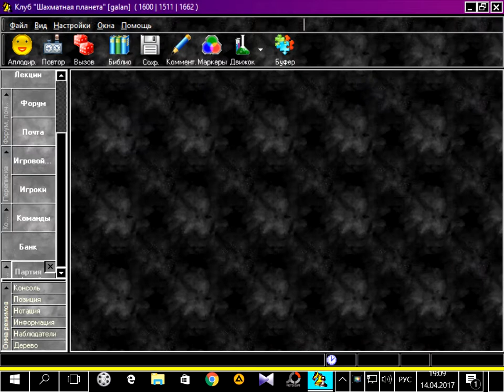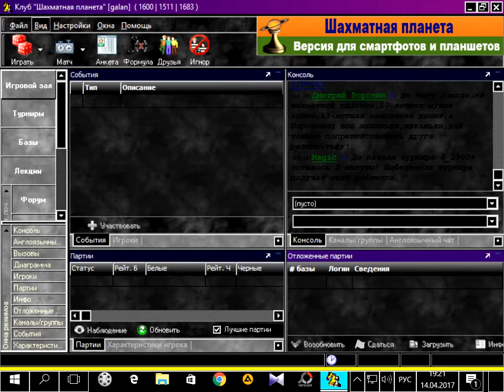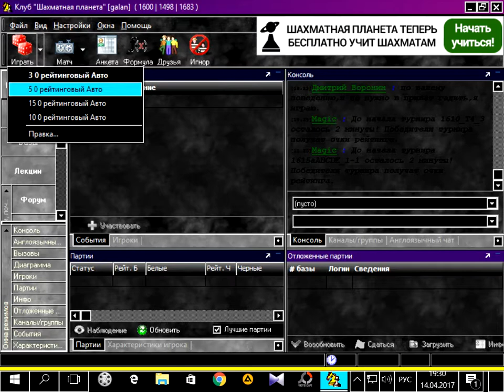шахматные победы 2